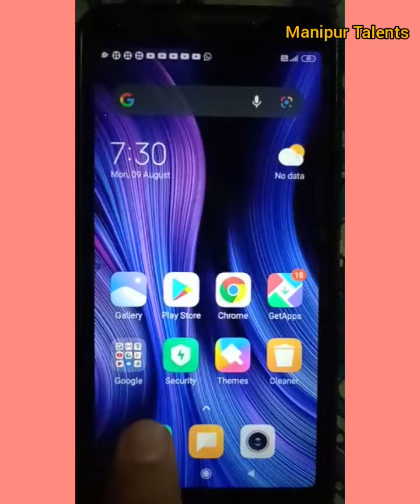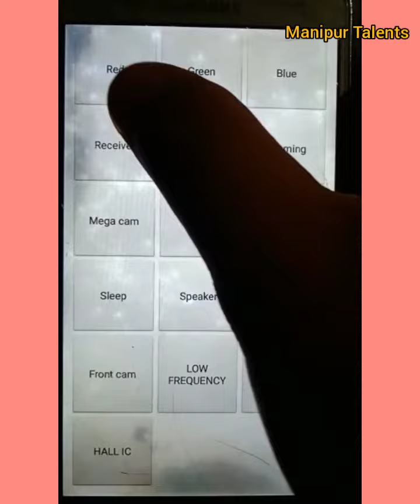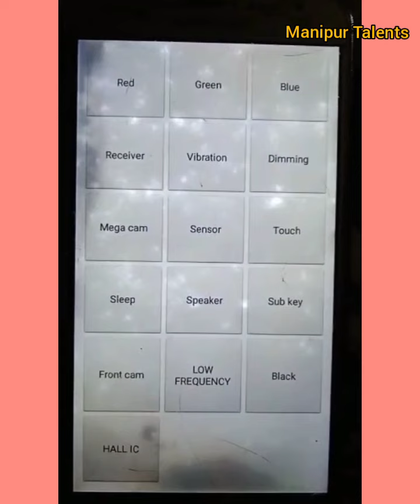Eikhoina Mobile leiba matamda yari amasung yade haibadu check toubiyu💥💥